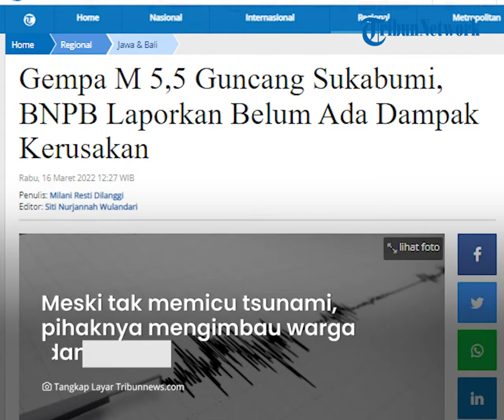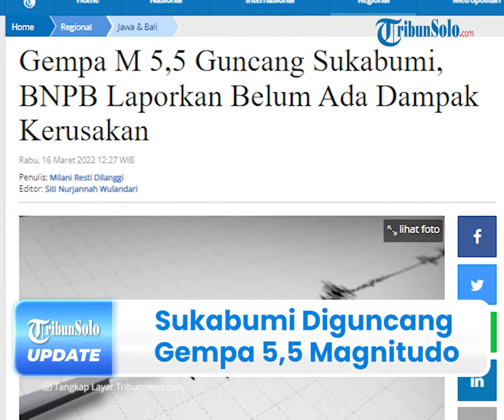Sukabumi Diguncang Gempa Magnitudo 5,5, BMKG: Gempa Sedang dan Tak Berpotensi Tsunami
TRIBUN-VIDEO.COM - Kota Sukabumi, Jawa Barat diguncang gempa magnitudo 5,5 pada Rabu (16/3/2022) sekira pukul 10.00 WIB pagi.

Diketahui, gempa dengan durasi sekira lima detik tersebut tidak berpotensi tsunami.

Atas kejadian tersebut, Badan Meteorologi, Klimatologi dan Geofisika (BMKG) memberikan penjelasan atas insiden ini.

Dikutip dari Tribunnews.com pada Rabu (16/3/2022), Pelaksana Tugas (Plt) Kepala Pusat Data, Informasi dan Komunikasi Kebencanaan BNPB, Abdul Muhari membenarkan informasi tersebut.

Ia mengatakan, parameter gempa berada pada 113 kilometer tenggara Kota Sukabumi, Jawa Barat dengan kedalaman 10 kilometer.

"Parameter gempa berada pada 113 km tenggara Kota Sukabumi, Provinsi Jawa Barat, dengan kedalaman 10 km," katanya.

Sementara itu, pasca terjadinya gempa Badan Penanggulangan Bencana Daerah (BPBD) Sukabumi langsung melakukan pemantaun terhadap dampak guncangan.

Dikabarkan, Pusat Pengendali Operasi (PUSDALOPS) BNPB menyebut hingga siang ini belum ada laporan dampak kerusakan dari masyarakat.

Ia mengatakan, guncangan gempa sedang dirasakan di Kabupaten Bandung hingga DKI Jakarta.

Bahkan, warga di Kabupaten Bandung panik hingga keluar rumah setelah mereka merasakan guncangan sedang satu hingga tiga detik.

Meski tak memicu tsunami, pihaknya mengimbau warga untuk waspada dan siap siaga terhadap potensi gempa susulan.

"Berdasarkan analisis BMKG, gempa tidak memicu terjadi tsunami," kata Muhari.

Disisi lain, warga diharapkan tidak terpancing informasi yang tidak benar dan memastikan informasi dari institusi resmi.

Di antaranya seperti BNPB, BMKG atau BPBD setempat.

(Tribun-Video.com/Tribunnews.com)

Artikel ini telah tayang di Tribunnews.com dengan judul Gempa M 5,5 Guncang Sukabumi, BNPB Laporkan Belum Ada Dampak Kerusakan.